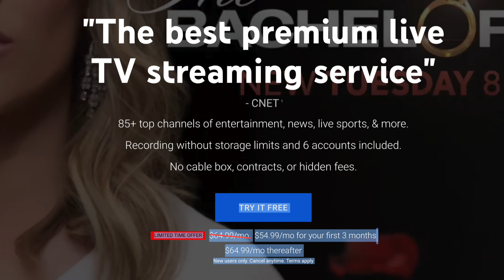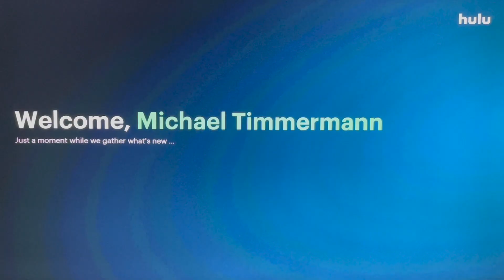Hulu Live Is FINALLY Fixing the Biggest Problem With the Service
Big news from Hulu Live. The service is adding unlimited cloud DVR storage at no additional charge, with the ability to save recordings for up to 9 months. Sound familiar? That's what YouTube TV does. In addition, Hulu Live will allow all customers to fast-forward through recordings, which was the worst thing about its DVR.

📺 More Cutting the Cord Videos and Articles